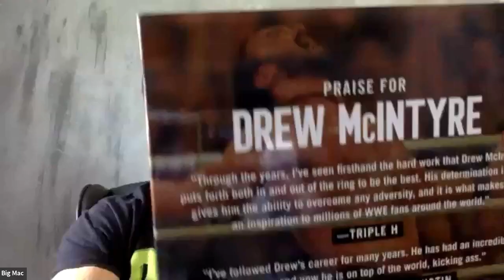Drew McIntyre Interview: New Book, Being a Top Guy in WWE, Fan Backlash, Cena, "Broken Dreams", More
In an exclusive interview for Bleacher Report, Graham "GSM" Matthews chats with WWE Superstar Drew McIntyre about his new book, his favorite pro wrestling autobiographies, what's he's learned from John Cena, if he's gotten used to being a top guy in WWE over the last year, if he was surprised by the reaction he received at WrestleMania 37, the possibility of fan backlash, if we'll ever hear "Broken Dreams" again, and more!